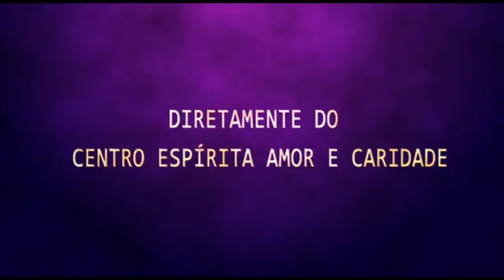Palestra Espírita - Professor Regis - A Reforma do caráter